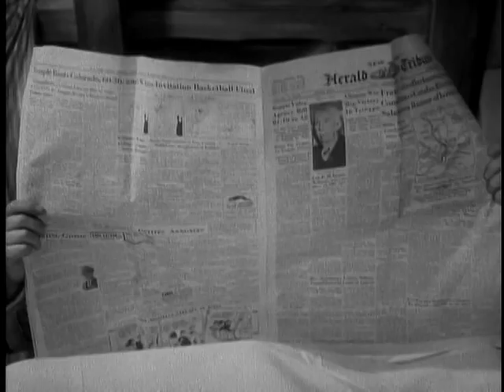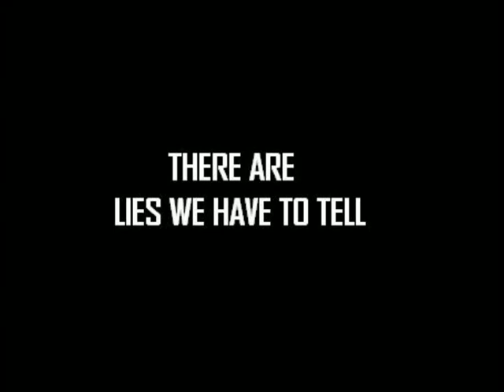Brokeback "The lady Vanishes"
Another brokeback trailer parody.